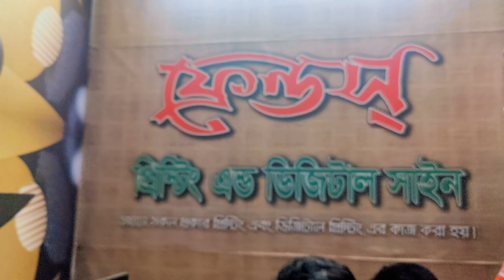একটি Cricket Tournament আয়োজন করা কি খুবই কঠিন? | অমর একুশে ক্রিকেট🏏 টুর্নামেন্ট - ২০২৩🔥